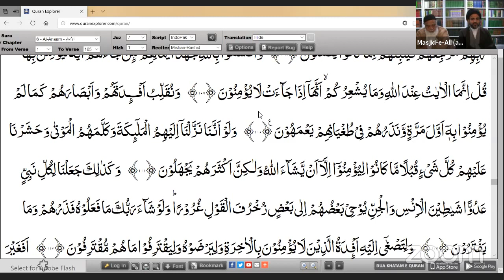Part 07 of 30 - Recitation & Tafseer Holy Quran - Maulana Rizwan Rizvi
Part 07 of 30 - Recitation & Tafseer Holy Quran

7th Ramadan 1441AH / Friday May 1st, 2020AD
Maulana Rizwan Rizvi (English)